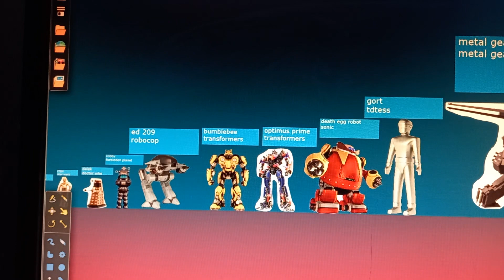fictional robots siz comparosion